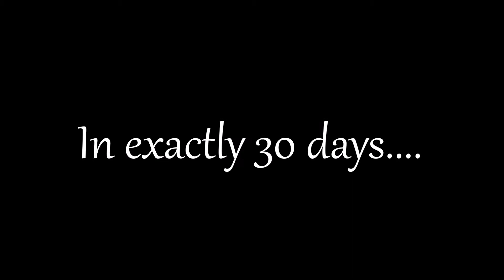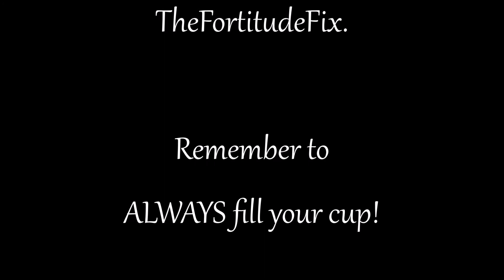Engagement Photos | Our Pics! | TheFortitudeFix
Hey Everyone!

I hope you have been enjoying my allthingswedding series thus far! As of today we are exactly 30 days away from our wedding date! I decided to celebrate by posting our engagement photos.

Until next time, remember to always fill your cup!

Pintrest: @TheFortitudeFix